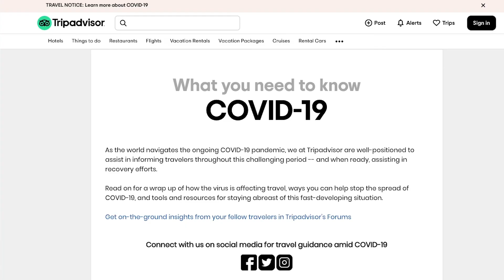Tripadvisor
Steve Paganelli, Head of Destination Marketing for the Americas, discusses Tripadvisor's new Destination Impact platform.